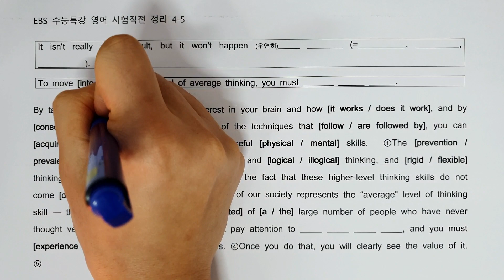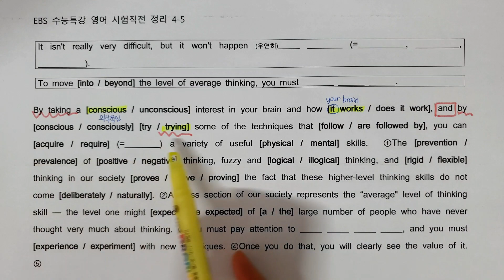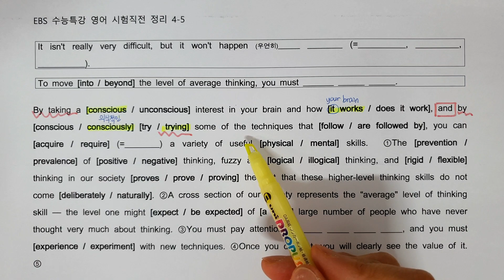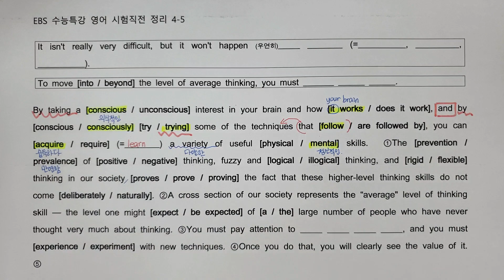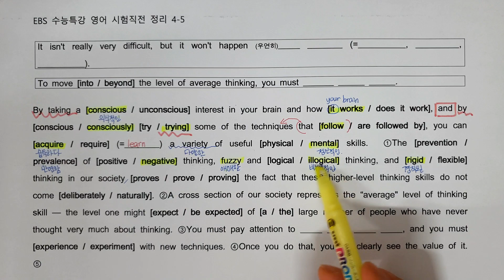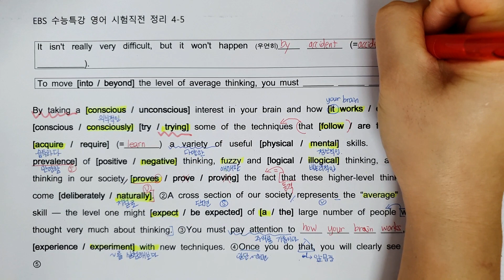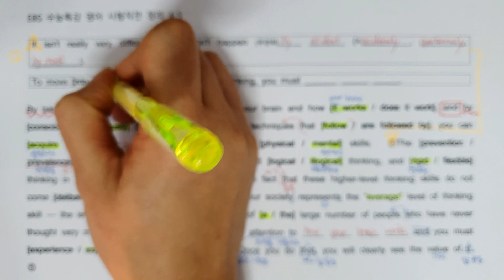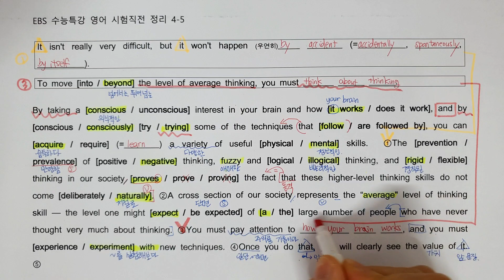2021 EBS 수능특강 영어 시험직전 정리 4강 5번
시험 직전에 복습 딱! 문제로 확인해 보는 어휘, 어법, 내용 흐름.